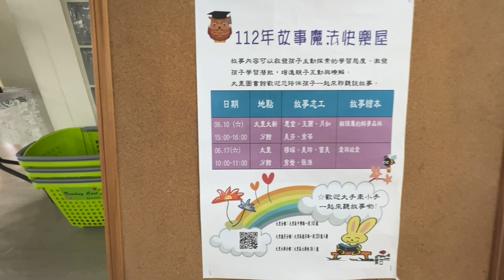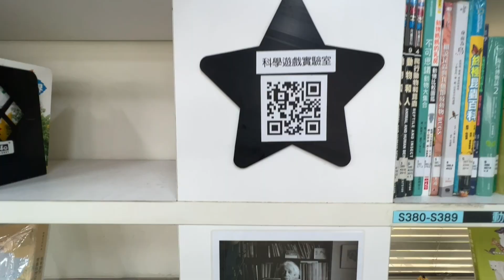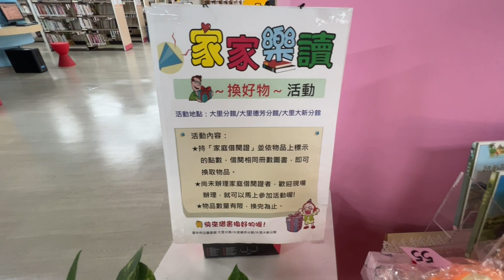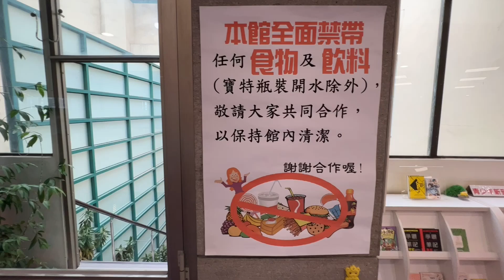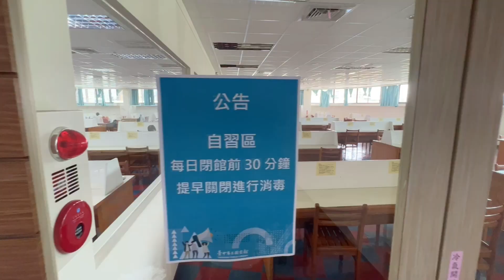台中市大里德芳圖書分館 Dali Defang Branch of Taichung Public Library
首先感謝台中市所有圖書館，分館及圖書閱覽室的工作人員的幫忙，配合拍攝工作。